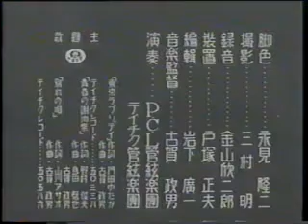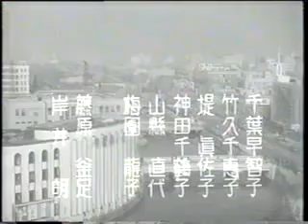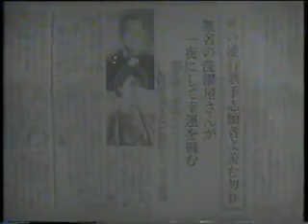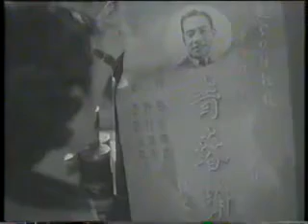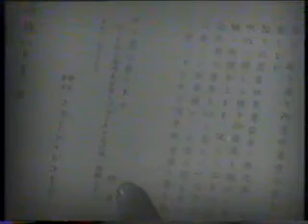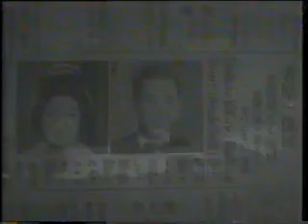東京ラプソディ（1936）